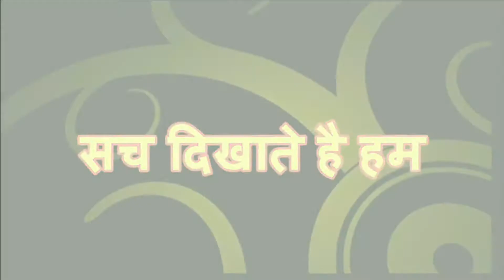Teen_talaq bil par siyasat kab tak !! minority_media_center